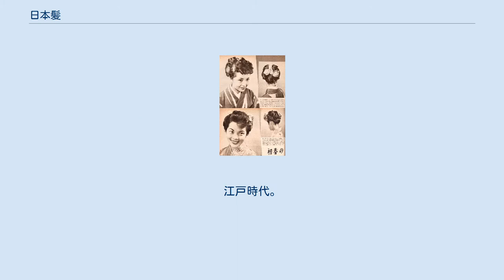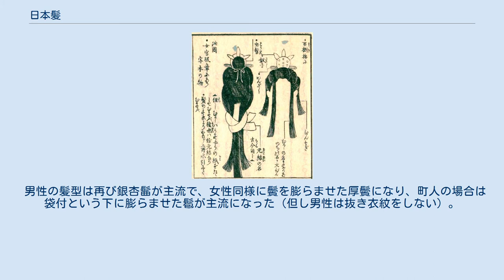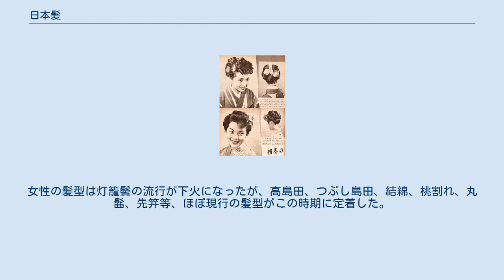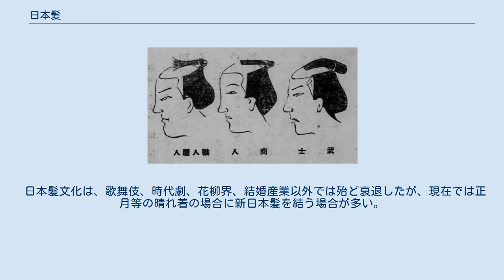日本髪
江戸時代。
喜多川歌麿「姿見七人化粧　鬢直し」 日本髪（にほんがみ）は、広義では古墳時代から昭和戦前までの日本固有の髪形、狭義では安土桃山時代後期から幕末までの女性の結髪を指す。
 本項目では日本の髪型の変遷や男性の風俗を分かりやすく示すため、広義の「日本で過去に存在した髪型」の一覧を示す。
 室町時代の髪型の一例。
『歴世女装考』1847 明治時代の日本髪コンテスト。
1900年 明治時代の髪型 明治中期、日本髪を結った花嫁 新日本髪、1953年 男性の髪型はひっつめで、後の銀杏髷に近い形が主流。
女性の髪型は立兵庫、元禄島田、元禄勝山等、細長い髪型が主流で、髱も鴎髱、鶺鴒髱等、後ろに突き出す形が流行した。
 男性の髪型は本多髷が主流。
女性の髪型は灯籠鬢という、横に張り出し、透けた感じの鬢が主流になり、髷も島田髷や勝山など横に広くて大きい髷になる一方、髱の方は鬢の張り出しと反比例して概ね小さい膨らみか、全くないものとなるかあるいは後ではなく下の方に膨らむようになり、この頃から抜き衣紋が行われるようになった。
 男性の髪型は再び銀杏髷が主流で、女性同様に鬢を膨らませた厚鬢になり、町人の場合は袋付という下に膨らませた髱が主流になった（但し男性は抜き衣紋をしない）。
女性の髪型は灯籠鬢の流行が下火になったが、高島田、つぶし島田、結綿、桃割れ、丸髷、先笄等、ほぼ現行の髪型がこの時期に定着した。
髱は公家・大名家では椎茸髱が主流となり、一般武家・町人は関東では下に膨らませる、関西では少しだけ丸く膨らませるのが主流になった。
 洋風化の影響で、男性は殆どが洋髪となったが、女性の場合は洋風の髪型が登場し始めた一方で、折衷ともいえる束髪、夜会巻き、耳隠し、行方不明髷等の洋服・和服双方に合う髪型も考案された。
 二百三高地髷（にひゃくさんこうちまげ）は、日露戦争後に日本で流行した髪形で、前髪を張り出すとともに頭頂部に束ねた髪を高くまとめていた。
当時普及し始めていた洋装にも合う髪型として生み出され、流行した。
 ラヂオ巻きなどモダンな名称の洋髪も生み出され、戦時体制に入るまでは和服の場合に限り従来の日本髪（と、白塗りの厚化粧）も依然として結われた。
 日本髪文化は、歌舞伎、時代劇、花柳界、結婚産業以外では殆ど衰退したが、現在では正月等の晴れ着の場合に新日本髪を結う場合が多い。
 ※少女：第二次性徴前、妙齢：第二次性徴後の未婚、既婚：18歳以上の未婚を含む場合有り 身分による髷の形の違い 女官の髪型の一例。
『歴世女装考』より 遊女の髪型 遊女の髪型